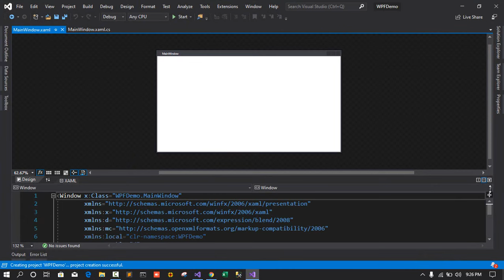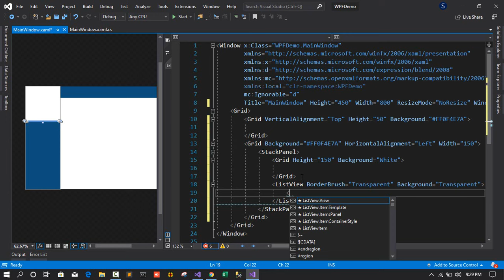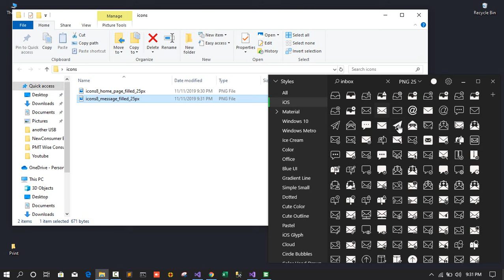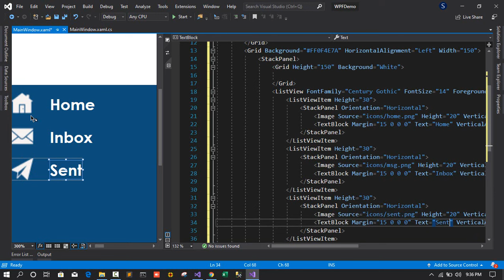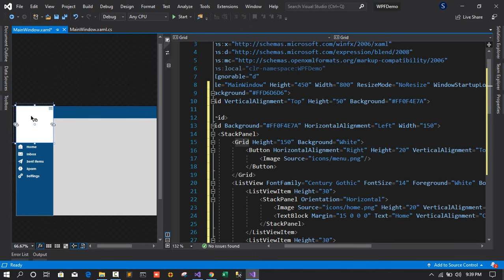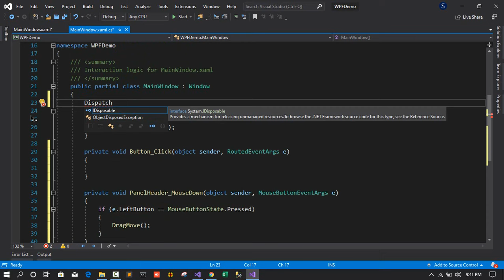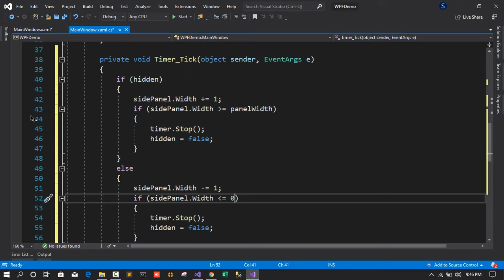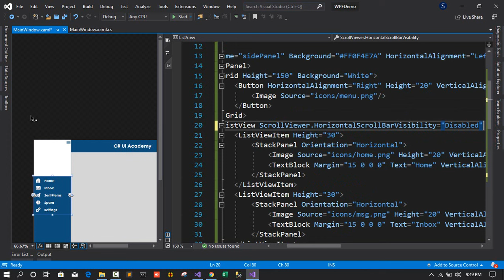C# - Collapsible / Drawer Menu in WPF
Hey Friends, This is SaLaaR HuSyN, Coming back with another video,  In this tutorial, we'll learn how to design a collapsible or a drawer menu in Visual C#.